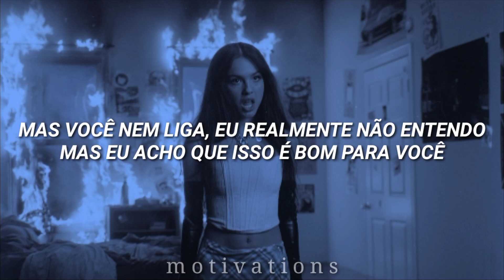Música que viralizou no tiktok e toca em todo lugar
×Only the edit and translation belongs to me,all the credits about image original  and song go to respective onwers×

Tradução - Good 4 u

Letra

(Ah)

Good for you, I guess you moved on really easily
(Ah-ah-ah-ah)

I've spent the night cryin' on the floor of my bathroom

(Ah-ah-ah-ah)
(Ah-ah-ah-ah)

Obrigado 💙